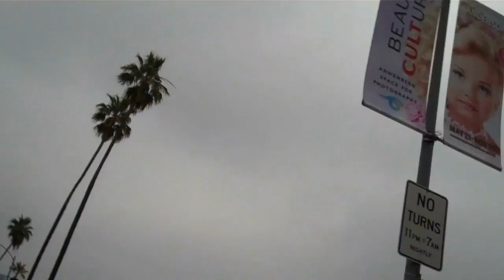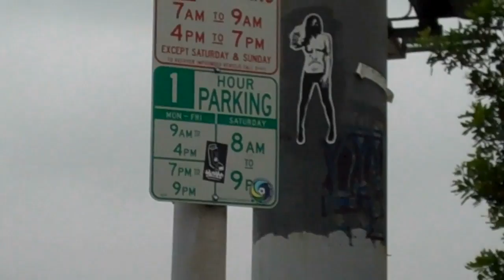Pilgrimage to Amoeba